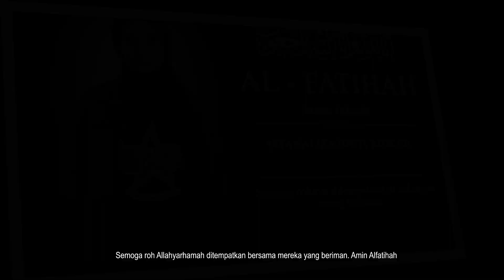Tak Sempat Sarung Cincin Kahwin, Akhirnya Maya Matahari Meninggal Dunia